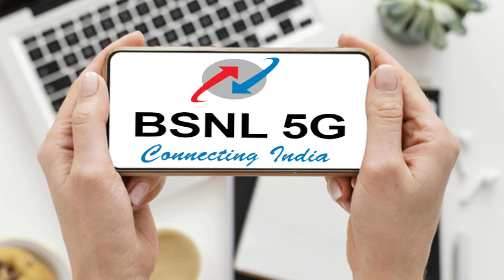BSNL 44720 Crore Big Revival Package | BSNL 4G Launch Good News | BSNL Revival Package By Government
hello friends today in this video I am going to tell you how do I make videos on YouTube. what gears do I use and and other stuff.

©️ Smart Jugaad Tech - 2022

Video details
Bharat Sanchar Nigam Limited (BSNL), the state-run telecom operator in India, is expected to get another big monetary help from the Government of India (GoI) in FY23. BSNL had already asked for help from the Department of Telecommunications (DoT) for rolling out 4G and meeting capex demands.

Back in 2019, BSNL had received a Rs 70,000 crore monetary package from the government. It majorly went into the Voluntary Retirement Scheme (VRS) for employees aged 50 and above. Now, almost two years after, BSNL wants more help from the DoT.

According to a PTI report, the GoI is planning to infuse around Rs 44,720 crore, which is more than $5 billion in FY23. This money would go towards the 4G spectrum, technology up-gradation, and restructuring in the state-run telecom operator. Some funds would again be allocated to the VRS. Further, BSNL would also be given Rs 3550 as a grant-in-aid for the payment of GST on the 4G spectrum.

This brings up an important question, does the telco need it?